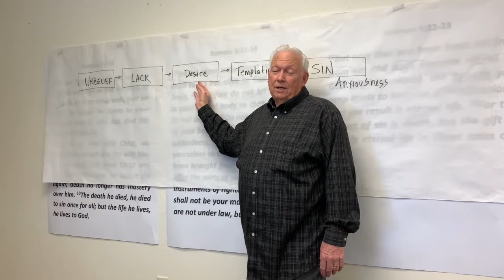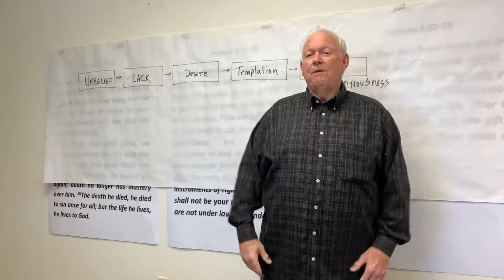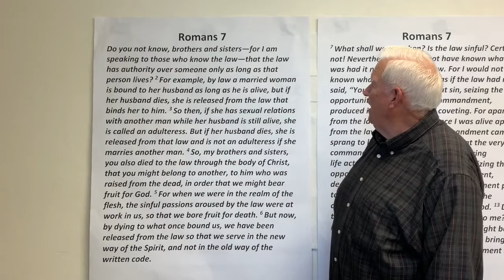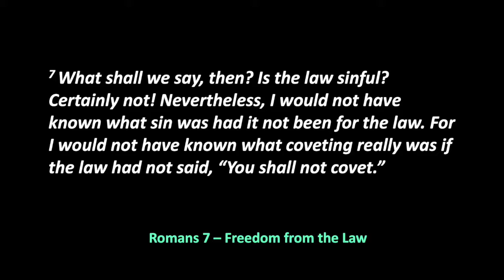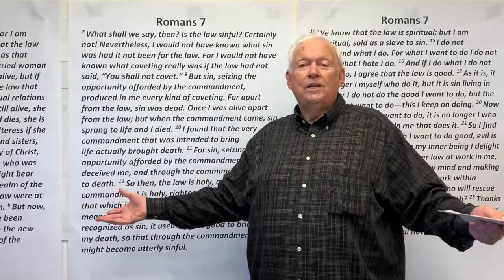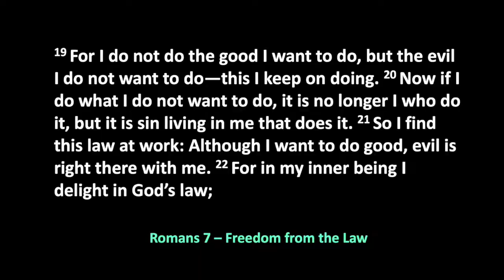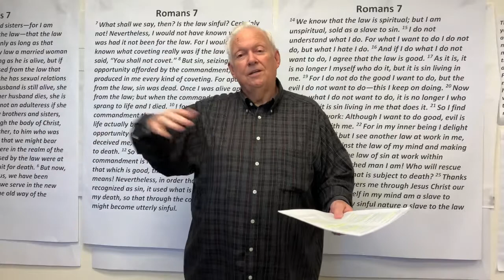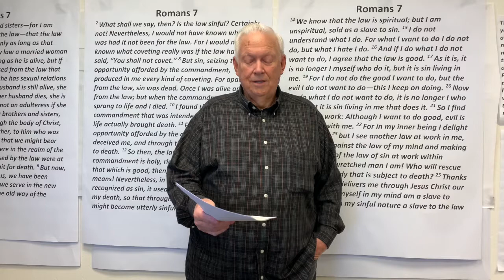Gale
This video is about Gale